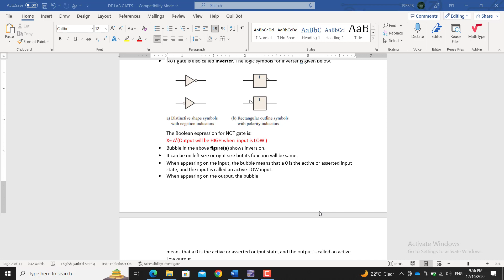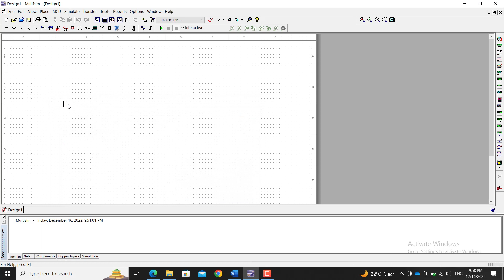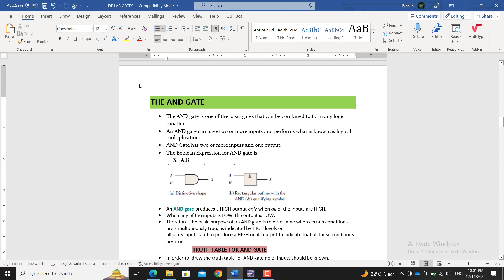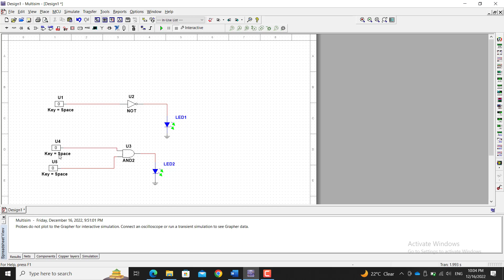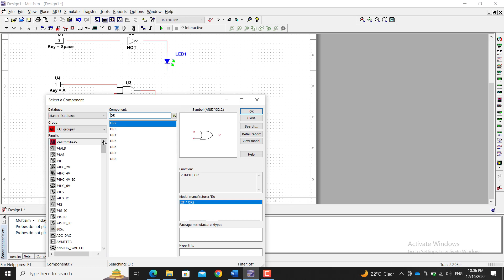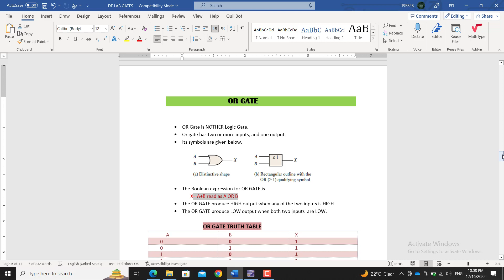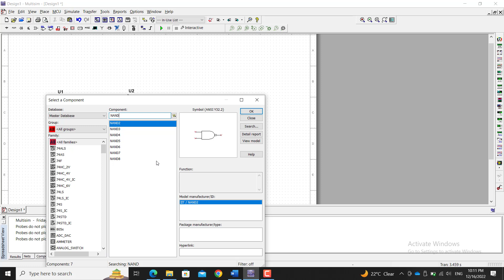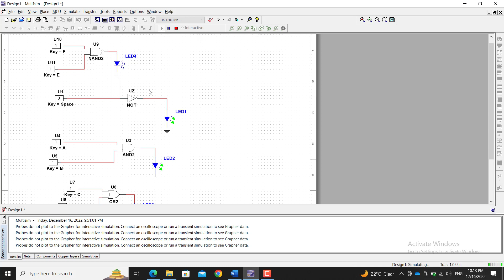Logic Gates Part 1 NOT, AND, OR , NAND with MULTISIM Simulation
This is first part of Logic Gates from Digital electronics. In this video I have discussed four logical gates with their multisim simulations.